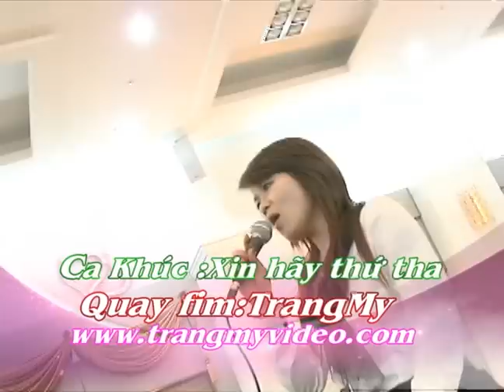xin hay thu tha (Quang-Thu LTH)